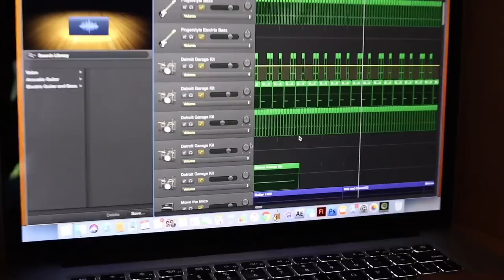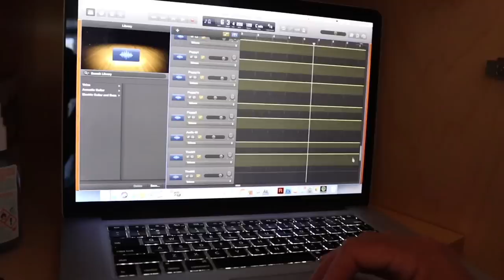Behind The Scenes - BANANA SPLITS MOVIE THE MUSICAL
Behind the scenes of Banana Splits Movie The Musical

In this behind-the-scenes video, we show a glimpse of the making of the song for our new Banana Splits animated video, including Fleegle, Drooper, Bingo, Snorky, Hooty and Karl.